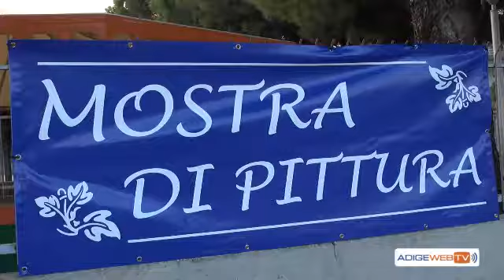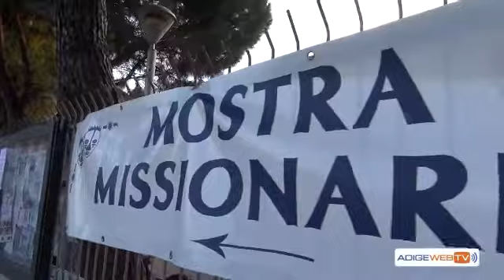San Giovanni Lup: al via la Sagra del Buon Pastore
Dal 5 al 9 settembre appuntamento alla tradizionale Sagra del Buon Pastore con: Stand gastronomici - Buona Musica - Pesca di beneficenza - Parete di arrampicata gestita da "KING ROCK" - Mostre - Giochi gonfiabili - Mostra Missionaria -- Mercatino dell'usato
Tendone -- Ampio Parcheggio